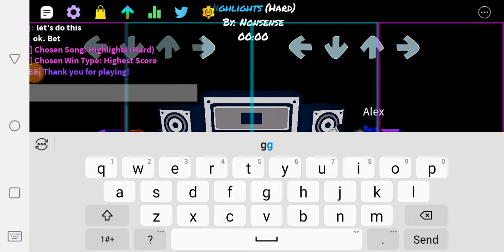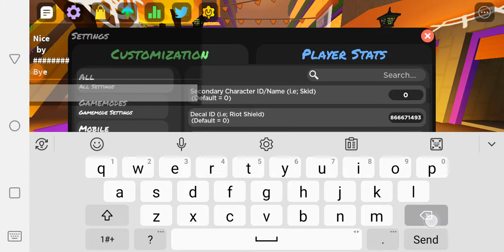Playing with @pokemon yo Geoff